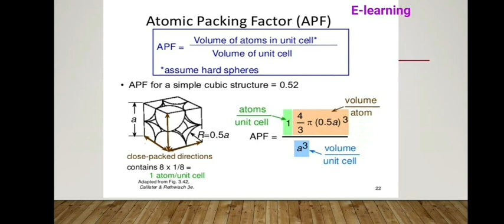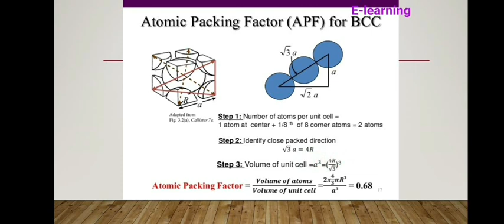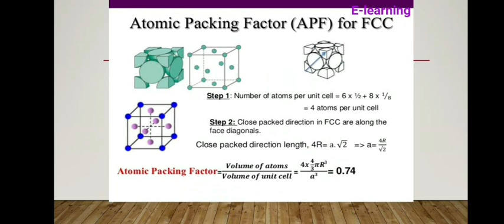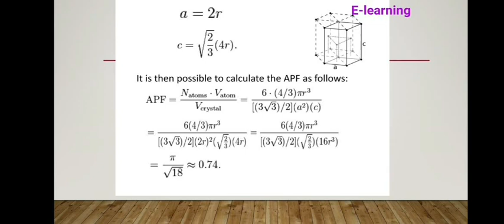APF of all structure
BBC, FCC and HCP structures APF